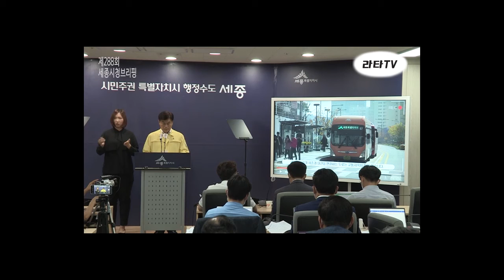288회세종시청브리핑 200718